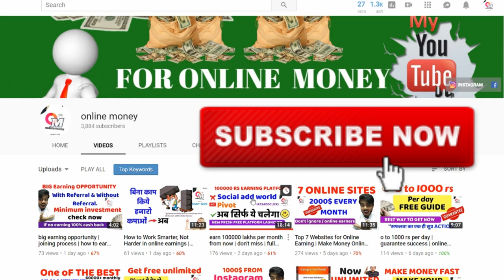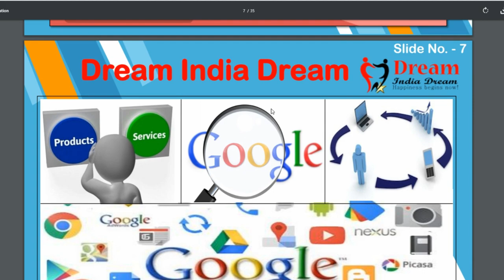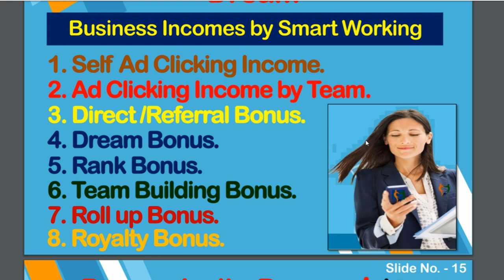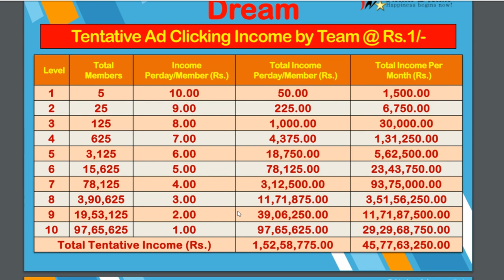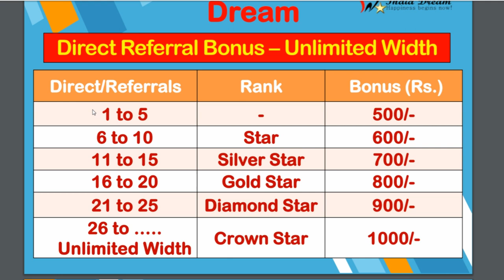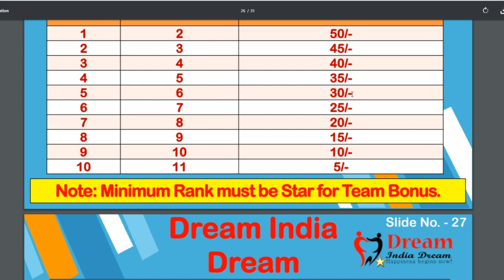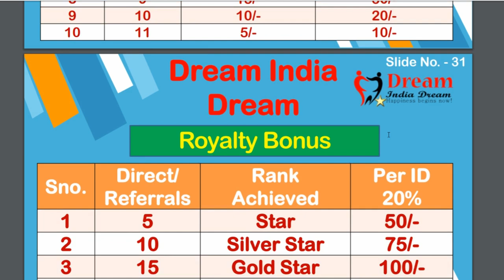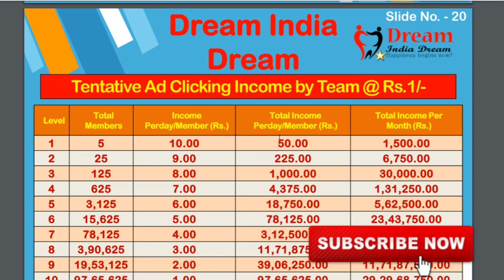dream India dream full business plan | Guarantee💥 earning | 500 - 1000 daily | online money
Dream India dream full business plan from India- you can earn much more money from here in short
time with referrals and without referrals and also you don't need much investment for this and one more thing
if you can not earn money from here your money will back 100% GUARANTEE.

SO if you wanna change your life within a month come with me and start this I will give guide too you.

see full plan.

Queries Solved..

KEEP CONNECT
BE HAPPY.